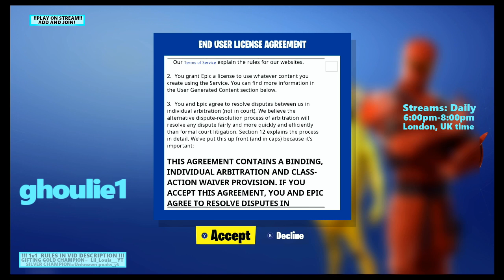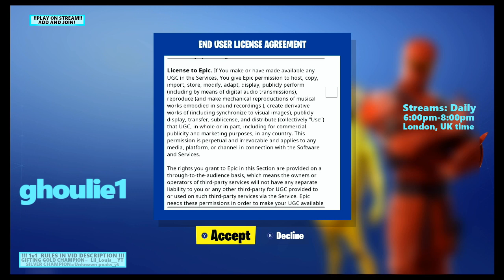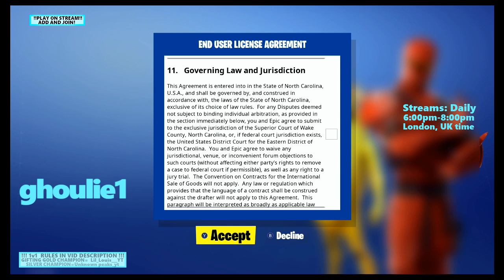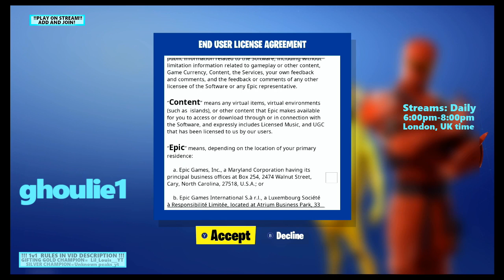White Llama Backpack!!! 16/march/2019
I'm giving away a skin when gifting comes back in season 8,
don't miss this opportunity if you want one!!!

Bronze Champions:

ITSBPG, US = Kiss Kiss emote
mattobt = Glowsticks emote
Daniel_blake7, UK = Chromatic wrap

Epic name: ghoulie1
accepting gifts through Fortnite/Nintendo store

Fortnite 800vb gifts wishlist:
skins:
Bullseye, Garrison, Scorpion, Jungle Scout,
Tower Recon Specialist, Yuletide Ranger

backpacks:
Buckled

gliders:
Oktoberfeast, Googly

1v1 rules:
after u gift a nintendo/ps/xbox store card of
£15 to one of my Gifting Champions above
u gona have 45mins of playground time with
me on stream, then 3 days later a 10-15min
upload of highlights!!!

Bitcoin (BTC) : 1EvZoypugrTncWuuLgitMuFnVBExKfYmep
Dash (DSH) : XoPtzeEGb5JSqaHmR1FBR6XKRGkcNmjn16
Litecoin (LTC) : LWn7trKJaneN3ViZbN3mj714yEssWrTK83
Doge (DGE) : DEE4VWFSAgbEgGvMT3LodDP2X7sLa3vGEN
Ethereum (ETH) : 0xa0436270d3c49f72594894efcb9966e39e37b837